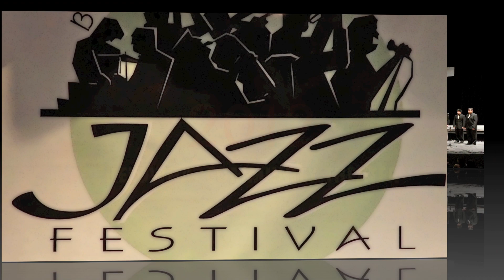Ilija with Mens Chamber Choir - Jazz Fest 2012 The Awakening.mov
Men's Chamber Choir - The Awakening